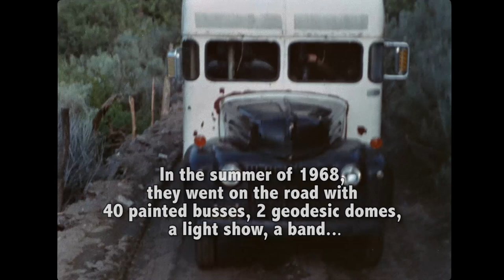The Hog Farm Movie trailer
In the summer of 1968, a motley group of artists, musicians and assorted freaks went on the road with 40 painted buses, 2 geodesic domes, a light show, a band…and the Yippee Party candidate for president, a 300-pound hog named Pigasus. This is the film of their epic journey across America, released after 50 years.

Music by The Beatles, The Grateful Dead, Neal Cassady, the Jim Kweskin Jug Band, and The Claude Doty Hog Farm Band. Originally shot on 16mm in 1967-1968 and now fully restored in digital HD.